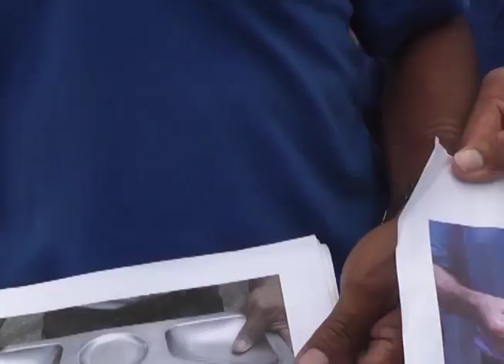RAQUEL HERRERA y ARNALDO GIL